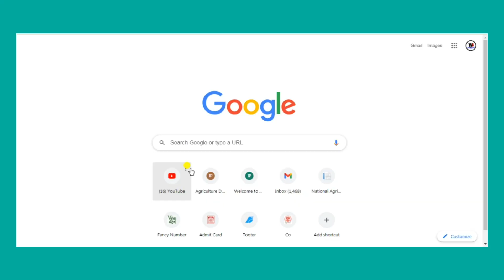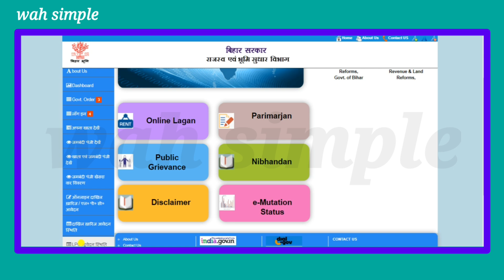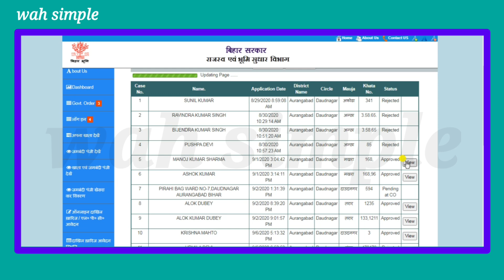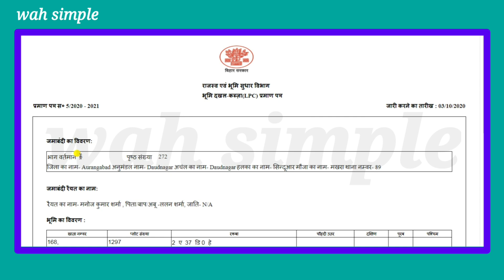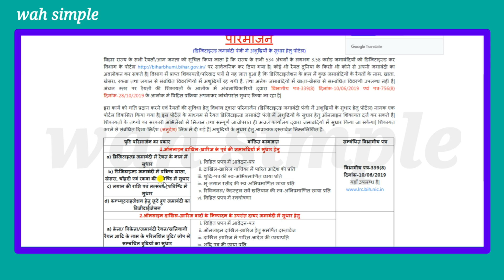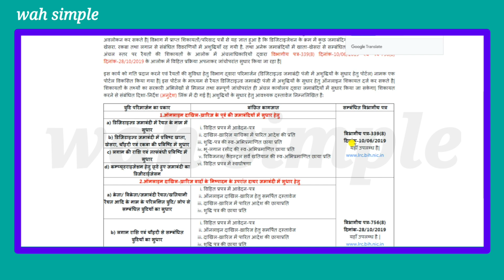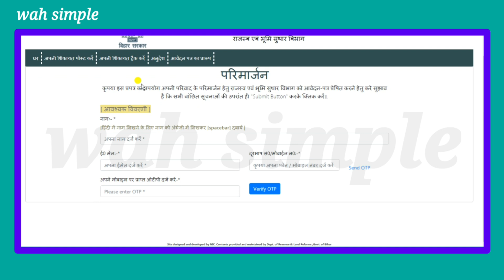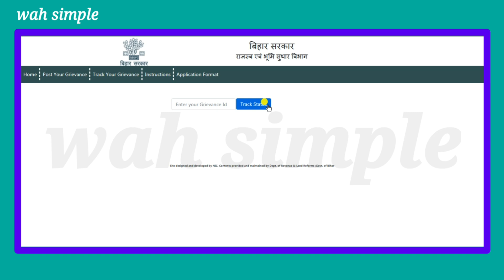एल .पी. सी ,जमाबंदी में सुधार खाता, खसरा,प्लॉट , रसीद LPC CERTIFICATE , JAMABANDI ME SUDHAR जानकारी